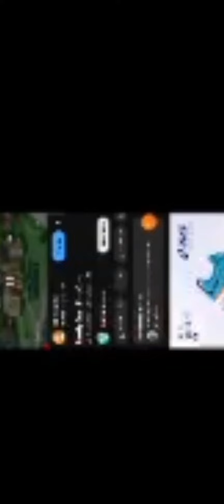Peter dies from a heart attack after eating a rice cake(READ DESC)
im so happy for my 100 loyal fans! i really think I could not do this without you! Younger self would have freaked out! The reason i havent posted is beacuse I did not habe any ideas or i was lazy.